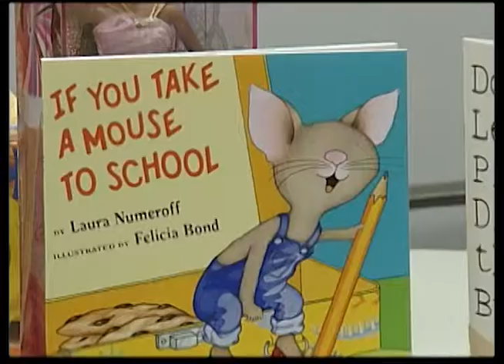Holiday Shoppe Interview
Students from the Holiday Shoppe program joined us on the show today to talk about how you can help make a child's Christmas special!